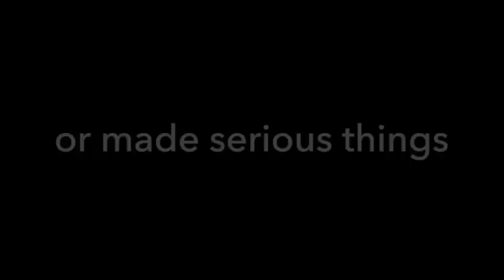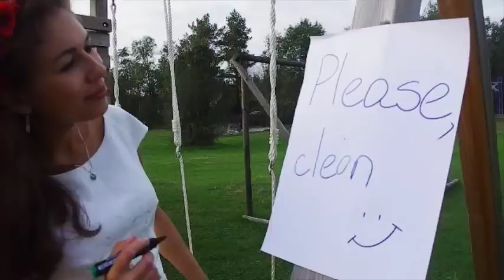ACT: Active Citizens of Today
Training Cource "ACT: Active Citizens of Today" is an international training course for young people developed by Marco Santos and Helen Heinsalu for youth centre Rakvere ANK (Estonia), and supported by Erasmus+ programme.

The training course gathered The training course gathered 25 young people from all around Europe: Bosnia&Herzegovina, Bulgaria, Estonia, Finland, Greece, Italy, Kosovo, Romania, Spain, Turkey and Ukraine.

Participants:
Kätlin Tamm
Kristi Reilent
Alo Leek
Jessica Scambiato Licciardi
Giuseppe Avigliano
Nikola Iliyanov
Stanimir Stoilov
Blagoy Boychev
Nataliia Tryfonova
Mariia Kostenko
Olena Chertilina
Samuli Taivalmaa
Terhi Leppänen
Azer Grebovic
Nermina Delic
Bardha Celaj
Arvesa Studenica
Faruk Erbagci
Melek Atabey
Fatima Marmolejo Solis
Francisco Jose Antunez Bueno
Cristina-Alina Mihailescu
Guldane Yasemin Yildiz
Christiana Bakali